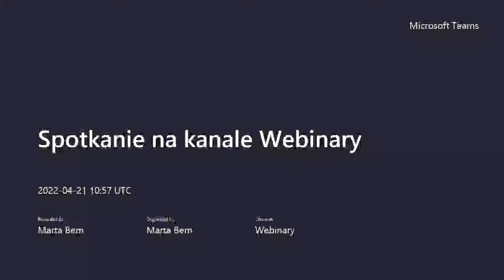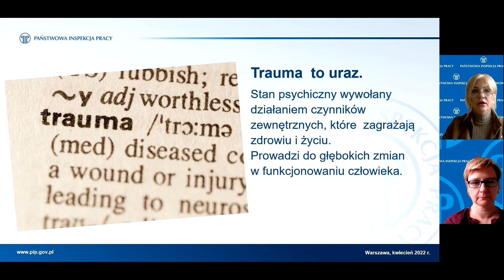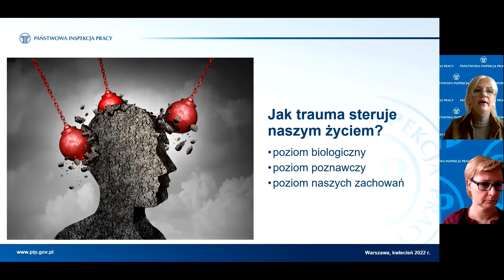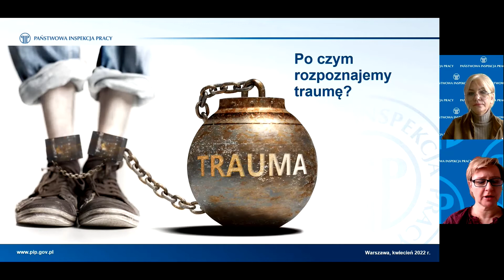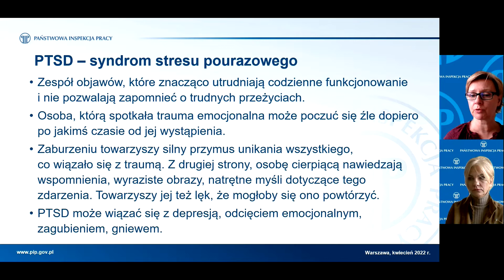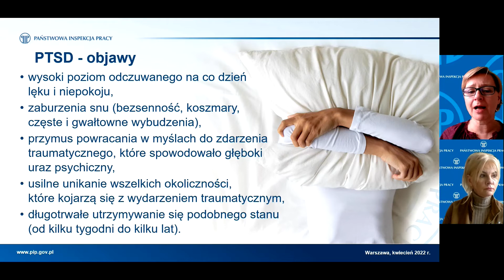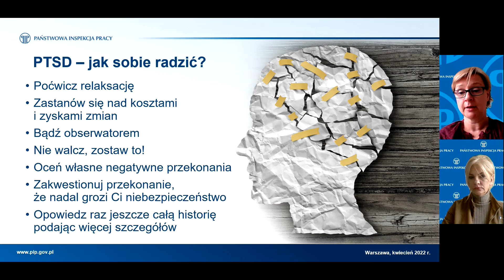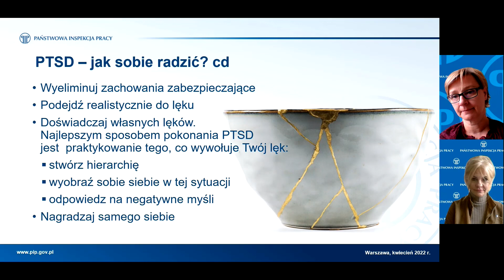Trauma i PTSD (syndrom stresu pourazowego)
Z filmu dowiesz  się m.in. jak rozmawiać i współpracować z osobami, które przebyły traumę